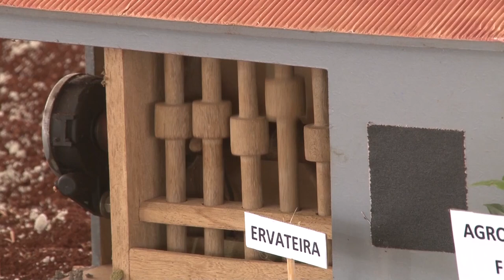Maquete retrata a evolução da agricultura familiar no RS - Rio Grande Rural